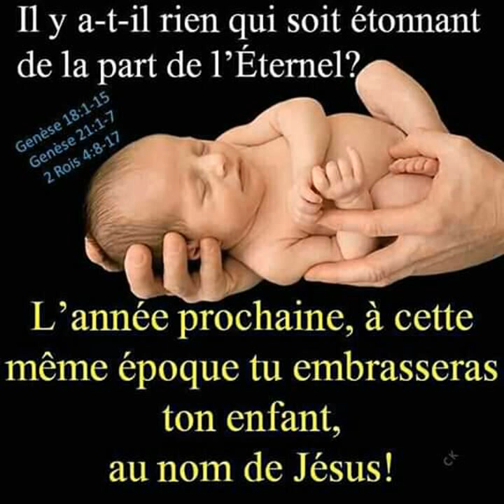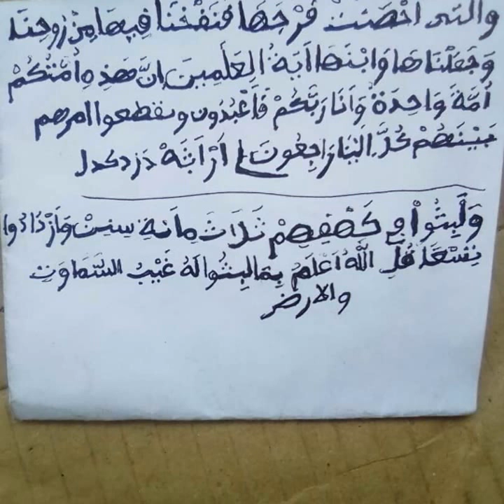kouambou mouye yakhou lou ame solo